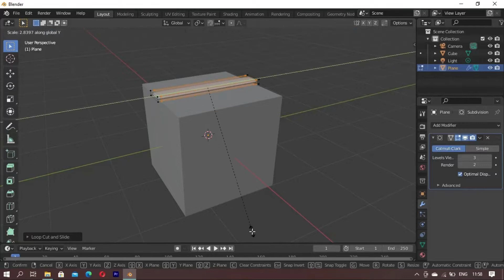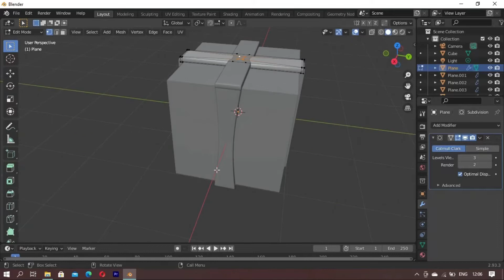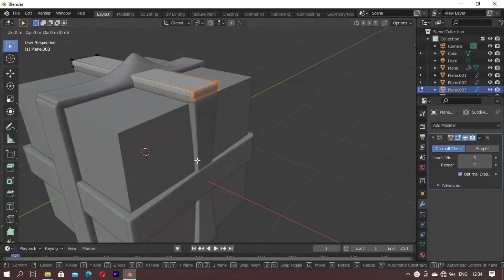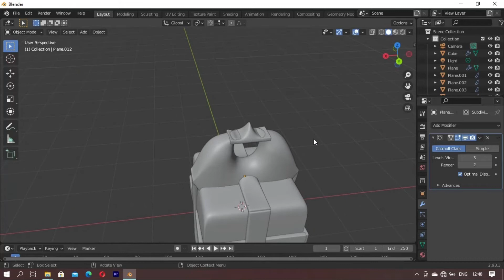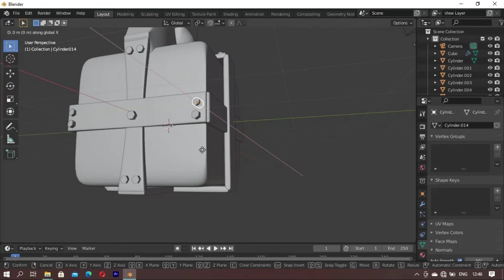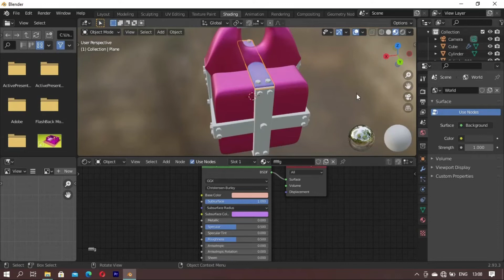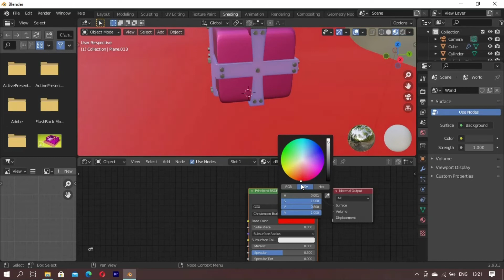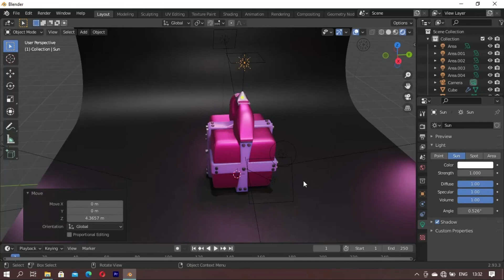Bags Modeling In Blender 2.93 | Speed level Design